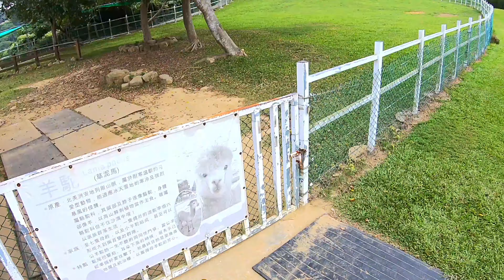Du Jiao Xian Animal Farm